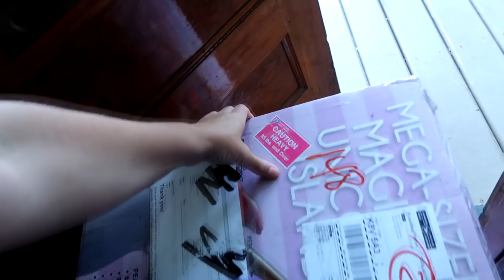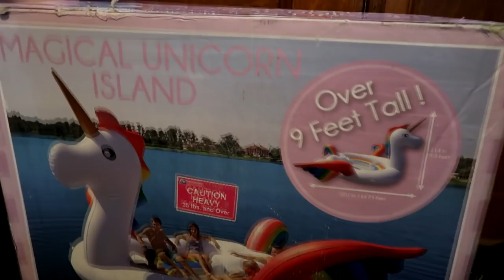A NEW HORSE FOR SOPHIE! Day 155 (06/04/18)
A NEW HORSE FOR SOPHIE!

11:36 The Test Of Time (Instrumental Version) - Simon Gribbe

DaybyDayVlogs
110 North Front Street - A3,
Suite #213
Belleville, Ontario, K8P 0A6
Canada